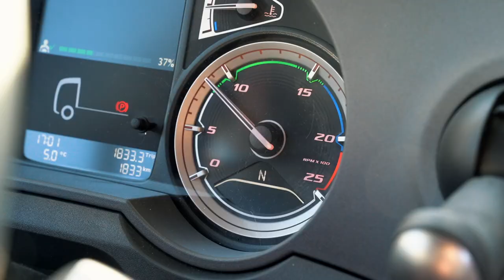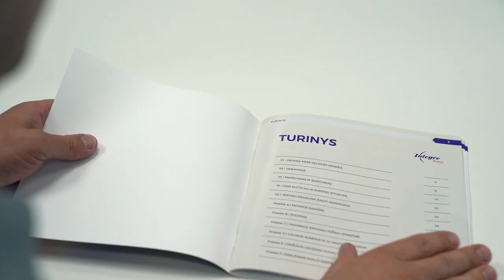Integre Trans PROMO by Eagle Eye video production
CONNECT WITH EAGLE EYE